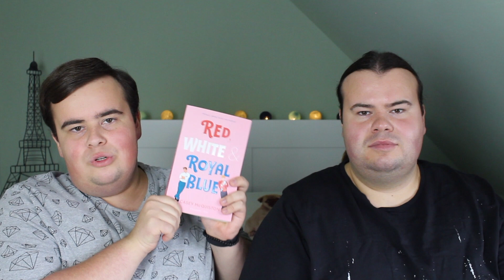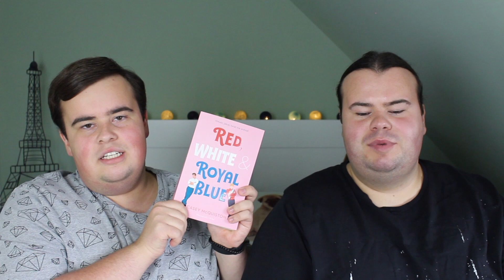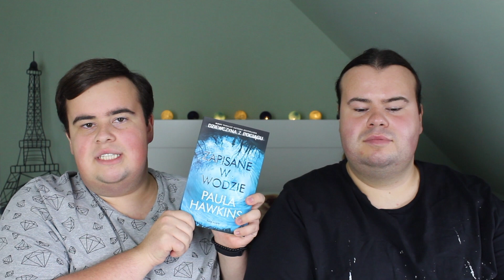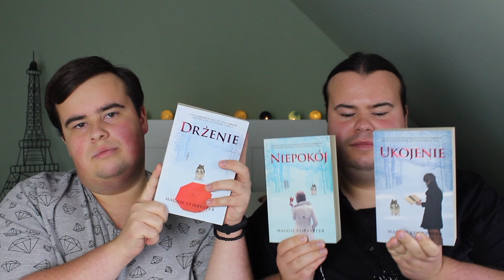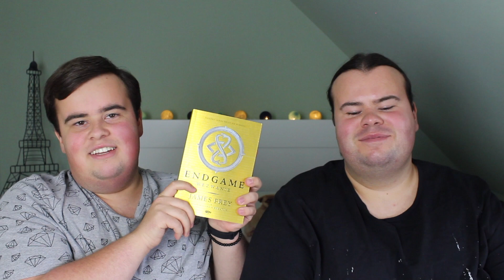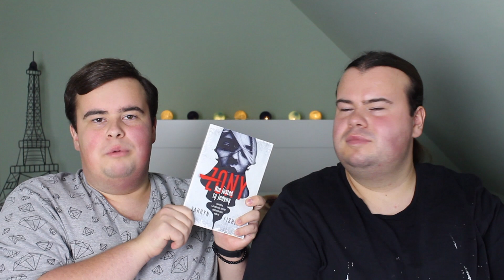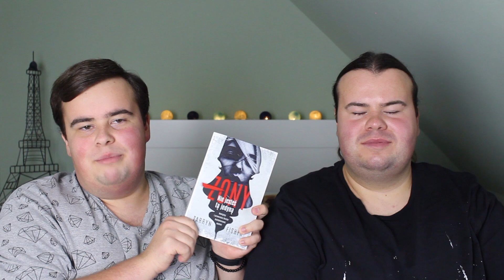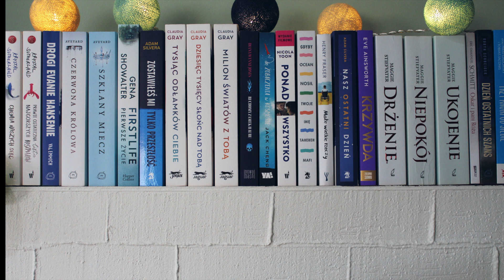ROŚLINNY TAG KSIĄŻKOWY 🌱 | 10 Pytań i 20 Odpowiedzi 📗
Hej! Znacie już Roślinny TAG? Podążając za modą odpowiemy na 10 PYTAŃ dotyczących książek, z pomysłu kanału tuczytam.
Jeśli chcecie wziąć udział w zabawie, oto pełna lista pytań:

1. Zamiokulkas: książka, w której bohater jest lub udaje macho
2. Papirus: książka, w której ważną rolę odgrywa woda
3. Monstera: książka z dziurami fabularnymi
4. Fikus: książka, która pasuje do twojej strefy komfortu (ma wszystkie cechy, które lubisz)
5. Epipremnum: najdłuższa seria, jaką przeczytałeś
6. Syngonium: pozornie trudna książka, która okazała się przystępną lekturą
7. Calathea/alokazja: książka, która na początku ci się podobała, ale nie udało ci się jej skończyć
8. Begonia maculata: książka, która jest bardzo egzotyczna/oryginalna
9. Ceropegia woodii (sznur serc): książka z zagmatwanym wątkiem miłosnym
10. Storczyk: książka o ładnej okładce, ale słabej treści
11. Szczepki: kogo nominujesz

NASZE PODPISY:
🐢M - Mikołaj
🐢S - Sławek